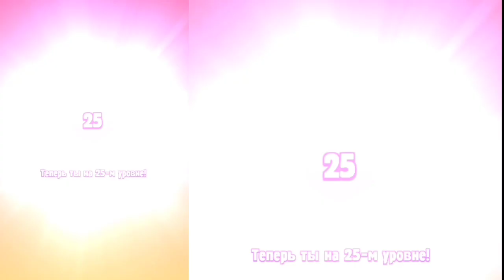Angela 2 ❤️ My Talking Angela 👍 # 51